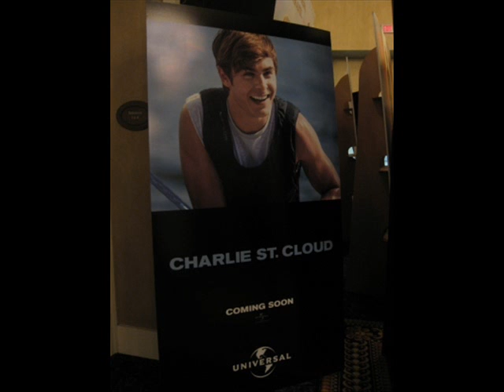Charlie St. Cloud (Zac Efron)official Movie Poster HQ